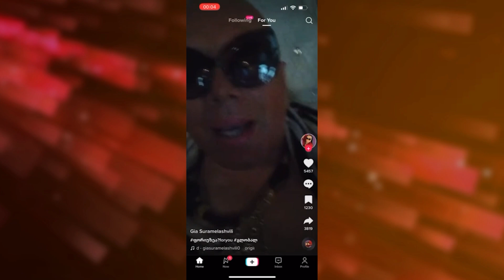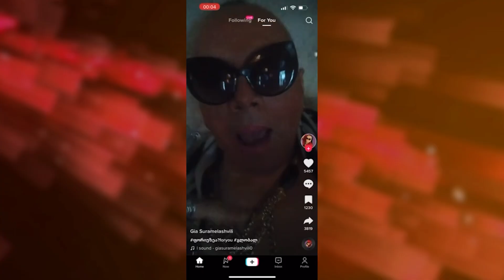ვანოს შოუ | ქოუბები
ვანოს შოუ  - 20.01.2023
ვანოს შოუს ოფიციალური არხი YOUTUBE-ზე.
გამოიწერეთ არხი, მოიწონეთ და გააზიარეთ ვიდეო.